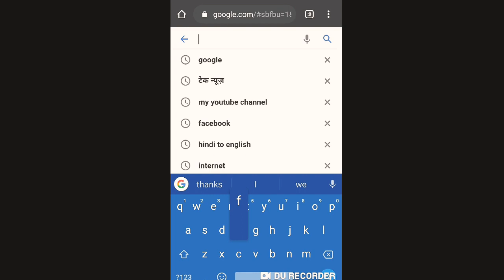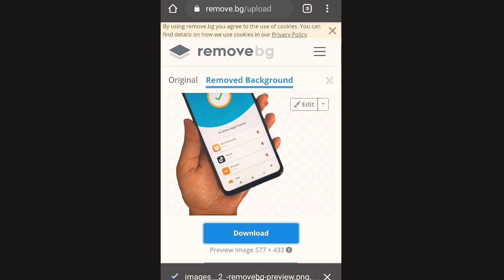Internet ki 2 useful website |Techzroy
Internet ki 2 useful website Jo aapke liye ke bahut useful ho sakti hai to is 2 website ke baare me Jan ne ke liye aapko Meri yeh video puri dekhni hogi agar achi lage to like or share kare or kuch query hai to comment kar sakte hai

AAP mujhe Instagram per follow kar sakte hai